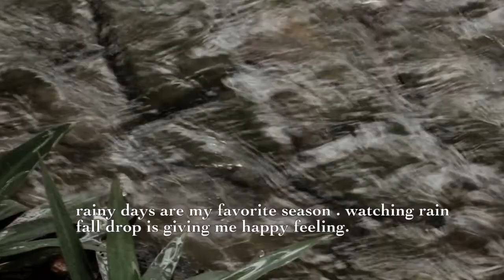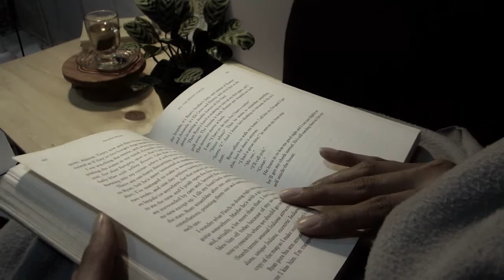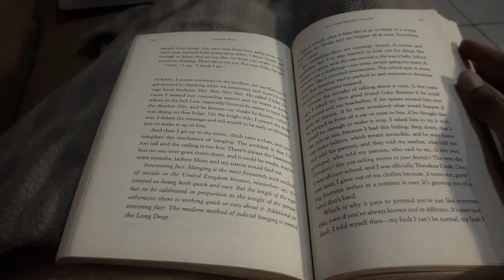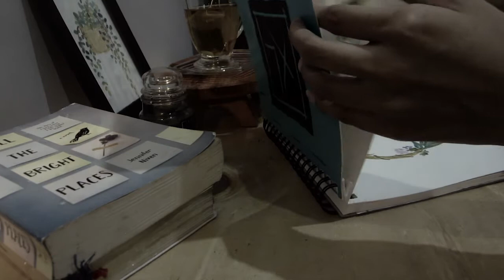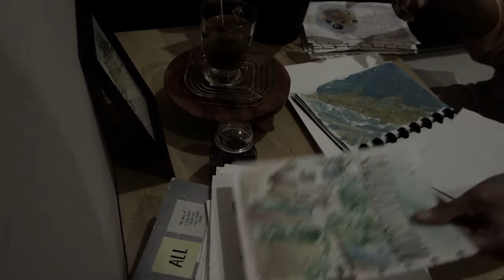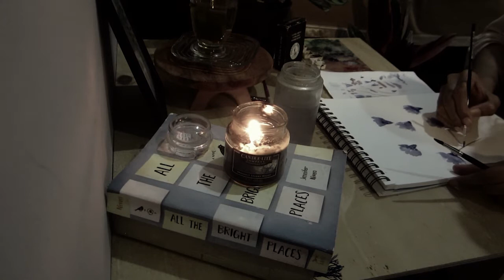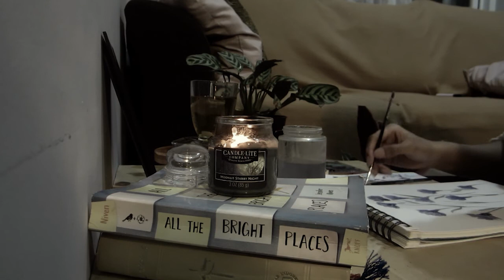A day in my life | Silent Vlog 6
I hope this video bring some of peace and positivity during covid19 . slow living is beautiful way to keep your mind calm and happy. take care ., God bless you all.

"SLOW LIVING IS ALL ABOUT CREATING TIME AND SPACE AND ENERGY FOR THE THINGS THAT MATTER MOST TO US IN LIFE , SO ASK YOUR SELF WHAT YOU STAND TO GAIN "  -BROOKE MCALARY-

nb: setting to 720p to better quality VDO